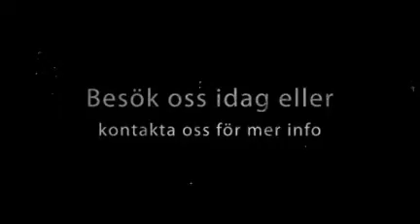RIDSKOLOR I UPPSALA LÄN. LAGEBO STALL & RIDSKOLA.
Ridskolor i Uppsala län. Lagbo Stall & Ridskola, vi erbjuder ridterapi, ridläger, centreradridning, hästutbildning, hästutbildningar, ridutbildning, ridutbildningar och ridskolor i Uppsala län.

Adress: LAGBO 143
740 46, ÖSTERVÅLA